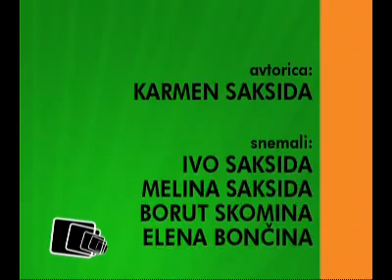Očistimo Slovenijo v enem dnevu